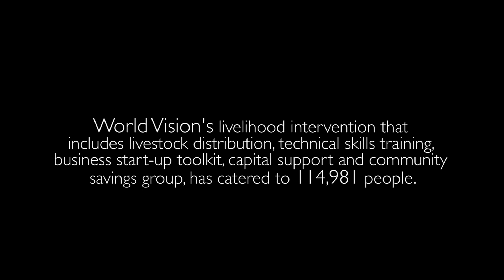Typhoon Haiyan 5th anniversary: Josie's story | World Vision US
Josie and thousands of other Tacloban residents lost everything when Typhoon Haiyan struck the Philippines in November 2013. She recalls the steps that led to her recovery.